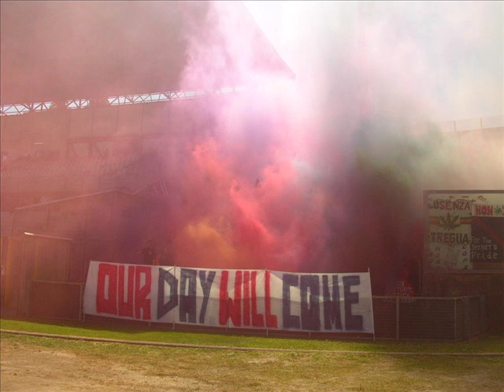Fino alla vittoria - Lumpen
dedicato a tutti i diffidati e ai ragazzi che c'hanno lasciato troppo presto.